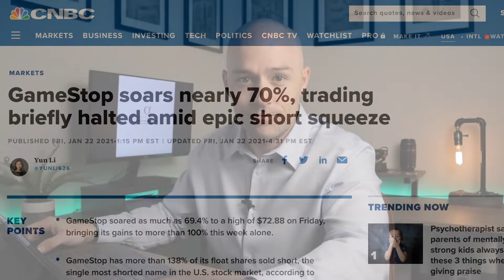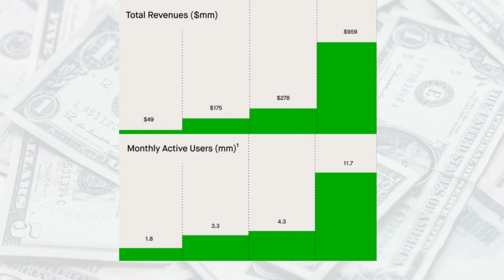Robinhood IPO - Will Robinhood stock be a good buy?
In this video I cover the updated details on the Robinhood Initial Public Offering. Robinhood is due to go public on July 29th, 2021.

There is a lot of controversy around Robinhood, and I get into some of the challenges they have faced, and some of their triumphs as well. Although they have faced multiple law suites, and fines, they have progressed into a dominant trading platform, that has proven to show real potential.

They disclosed their S-1, the document that is submitted to the SEC, before a company goes public, and it was very comprehensive. It gives us a glimpse into the financial fundamentals of the company, their identified risks, and their vision for the future. Their revenue growth has been very impressive.

Can they sustain their recent growth? There are certainly threats. The crypto craze that is mellowing out threatens their growth, being that a significant portion of their income comes from crypto trading. The majority of their revenue comes from options trading. With increased scrutiny, will they remain the go-to options trading platform, for retail investors?

For now, I'll keep using Robinhood, it serves my investing requirements just fine. I hope with the increase in capital from going public, they will invest wisely and improve identified deficiencies. I list a few deficiencies / risks in the video, and I disclose whether or not I will be investing in Robinhood stock.

Chapters:

0:00- Intro
0:21- Current state of Robinhood
1:02- Controversy around Robinhood
1:20- FINRA fine / Lawsuits
1:55- Robinhood freezing trades
2:36- Skeptics thoughts
2:52- Robinhood CEO rebuttal
3:33- Robinhood gamification
3:48- Warren Buffet and Charlie Mungers distaste
4:22- S-1 Data
8:50- Identified risks
9:57- Will I invest in the Robinhood IPO?
11:05- Conclusion

Join Robinhood with my link and we'll both get a free stock 🤝